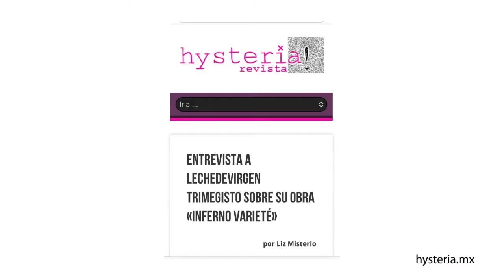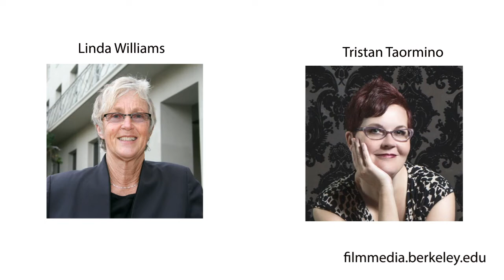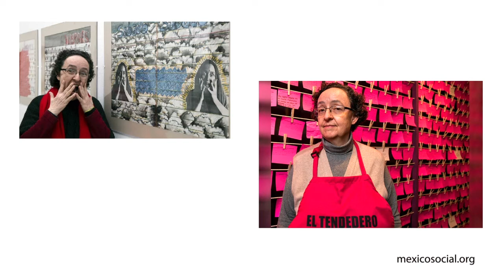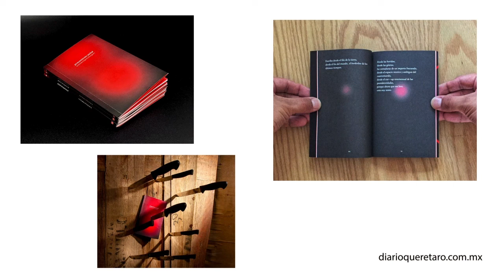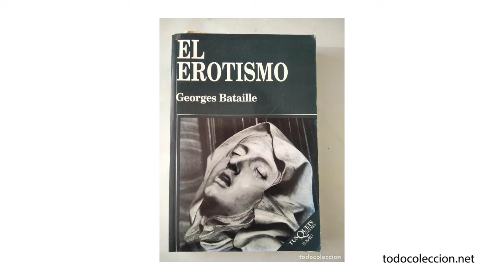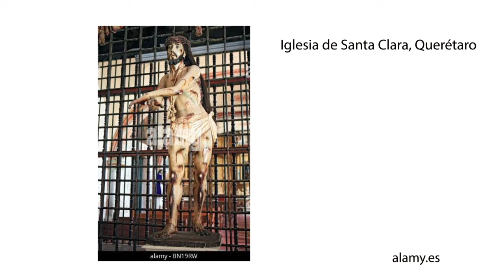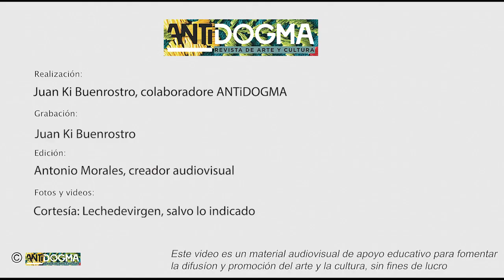Entrevista a Lechedevirgen Trimegisto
Juan Ki Buenrostro, colaboradore de ANTiDOGMA entrevista a Lechedevirgen Trimegisto a diez años de la publicación de su libro "Pensamiento Puñal"